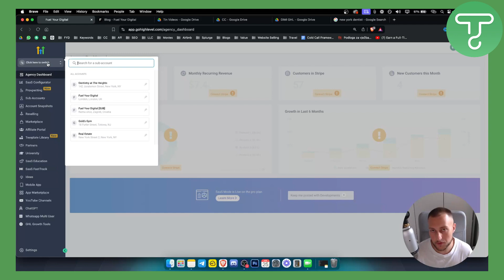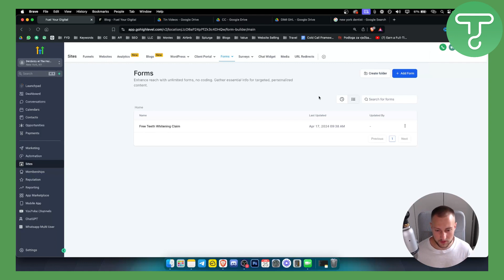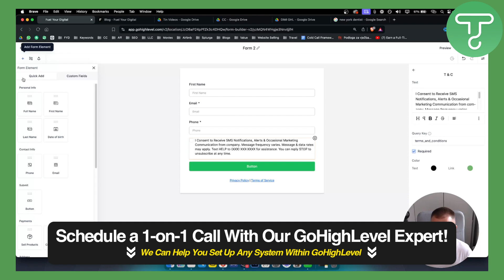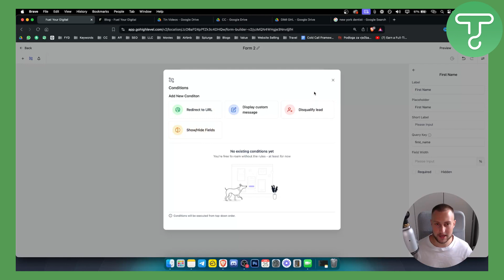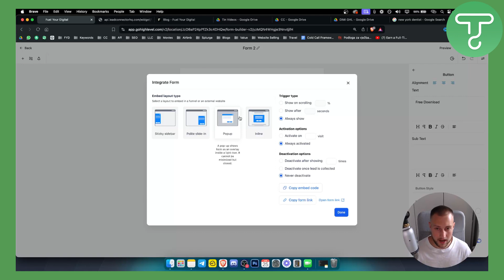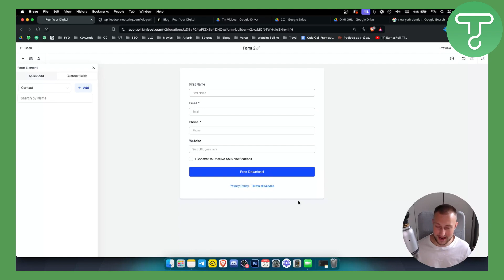How To Use GoHighLevel Forms 2024 - New Features & Automation